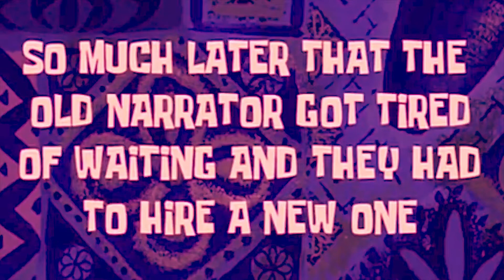For honor - reputation 33 shugoki DWAHHHHHH IS BACK #1